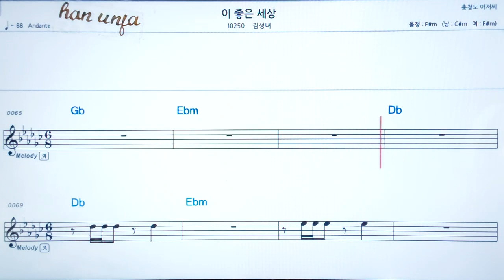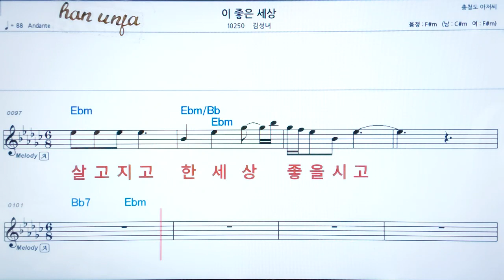💖이 좋은 세상/김성녀 👍코드,악보, 코드 ,Karaoke*카라오케 반주